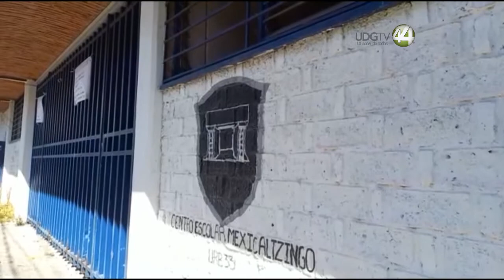El Centro Escolar Mexicaltzingo sigue cerrado por falta de agua potable y energía eléctrica